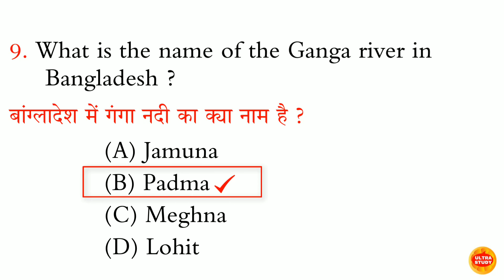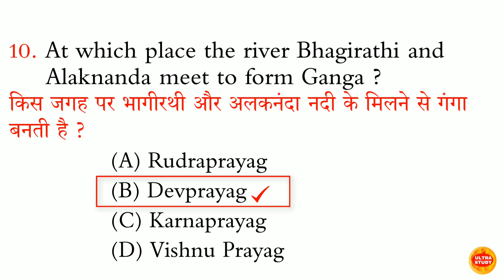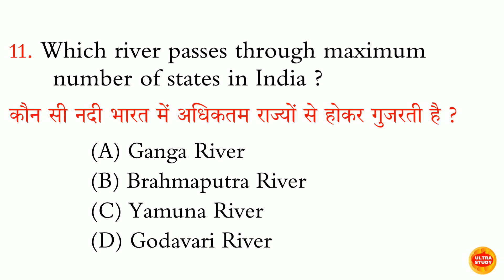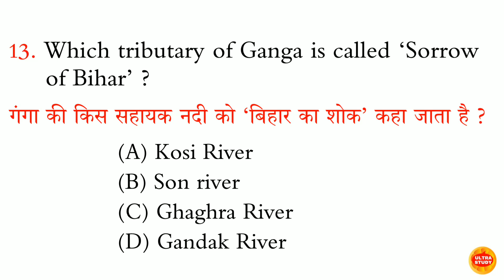कौन सी नदी भारत के अधिकतम राज्यों से होकर गुजरती है?